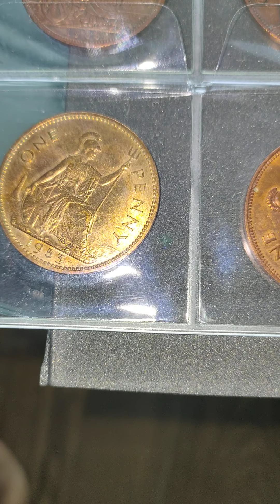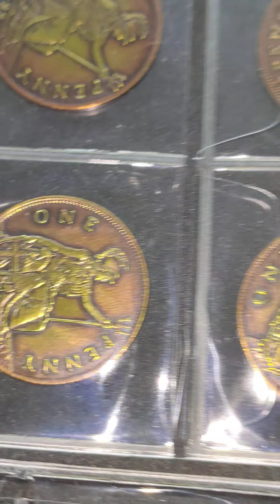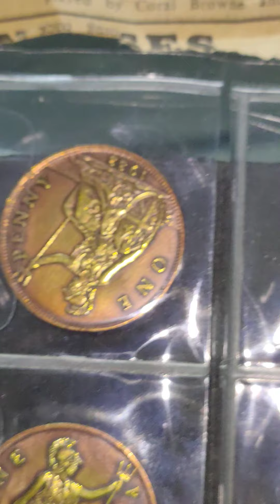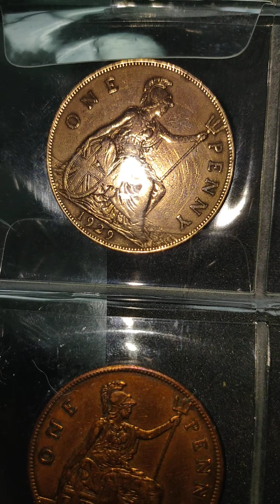English British pennies ultimate Rare valuable coins of collecting Historical Factual information